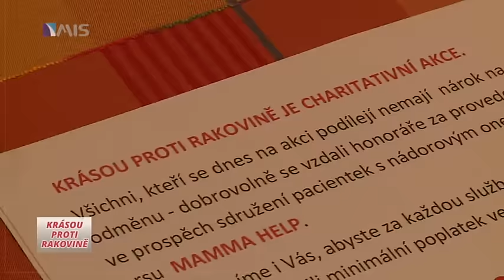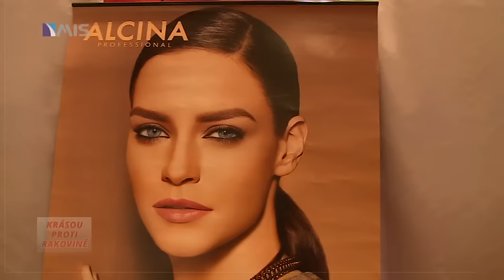Krásou proti rakovině v KD Roudnice n.L.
Průběh celodenní konzultace a praktické ukázky na podporu nadace Mamma Help o.s.- sdružení pacientek s nádorovým onemocněním prsu . V rámci akce líčení, kosmetika a účesy za dobrovolný poplatek, který bude rovněž věnován nadaci.